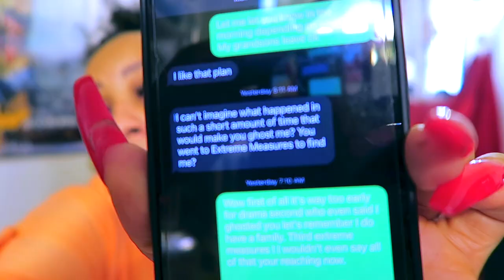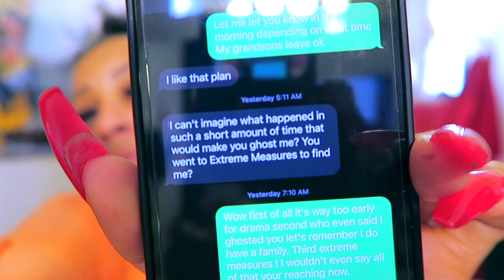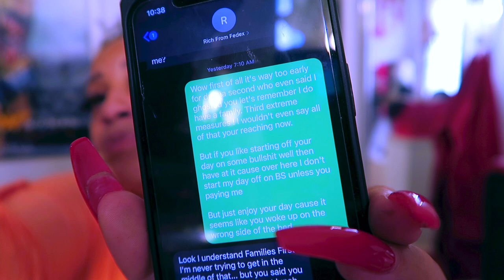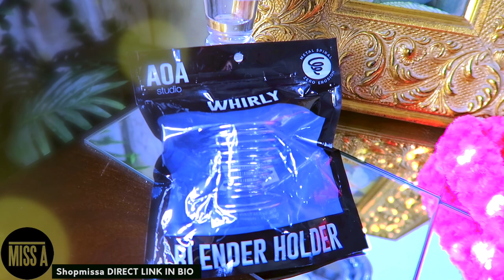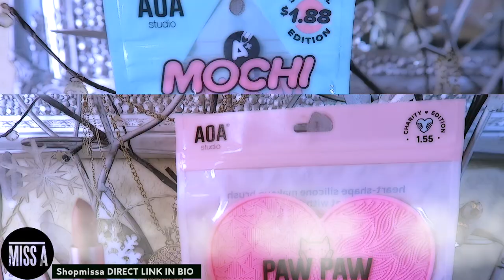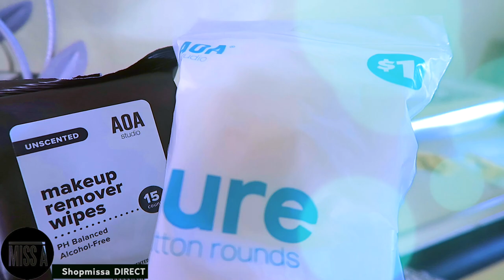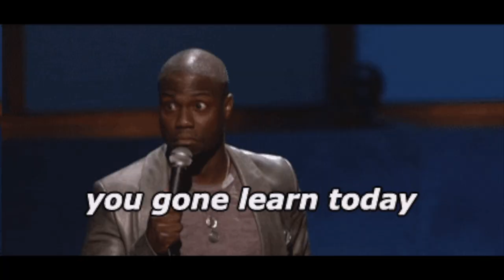TOOK Y'ALL ADVICE I WENT ON A DATE WHAT I REALLY THINK OF HIM NOW REAL TALK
TOOK Y'ALL ADVICE & WENT ON A DATE W/ HIM WHAT I REALLY THINK NOW REAL TALK MUFFINISMYLOVERSLIFE dating relationship divorce family how to stay in a relationship advice life hack reality with muffinismylovers

WRITE OR SEND US LOVE GIFTS TO:
Muffinismylovers

SOME OF MY FAVORITE SITES